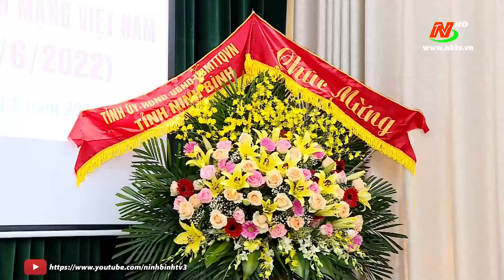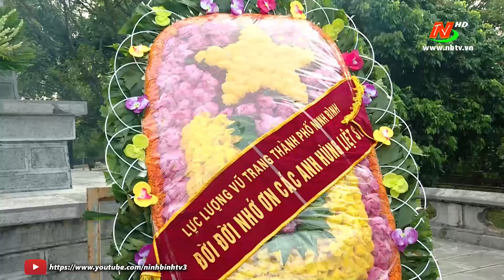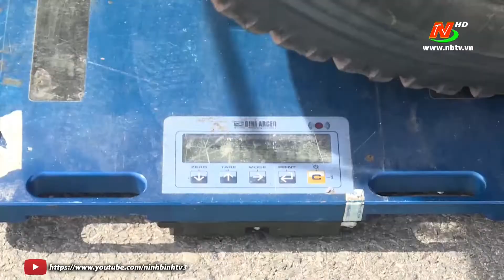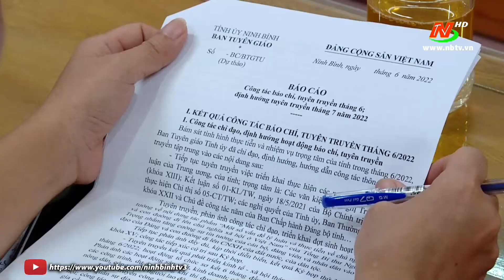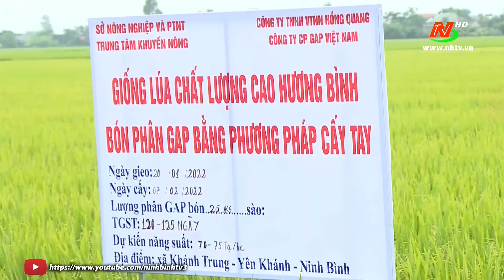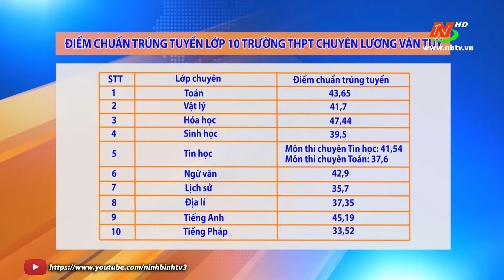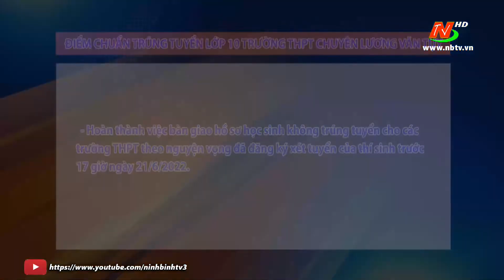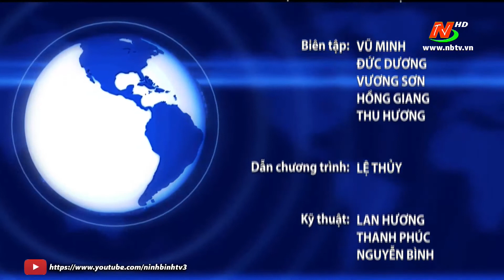Thời sự Tối NinhBinhTV - 20/6/2022